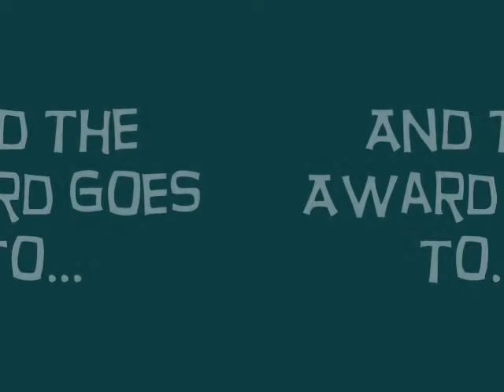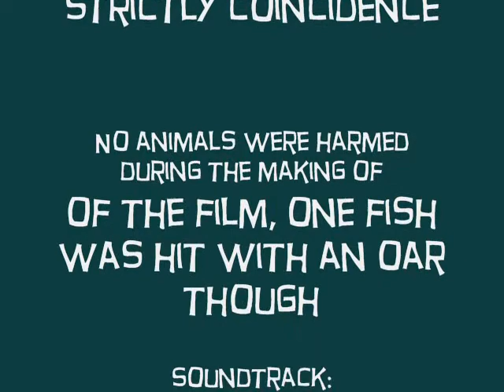A Tribute To Don